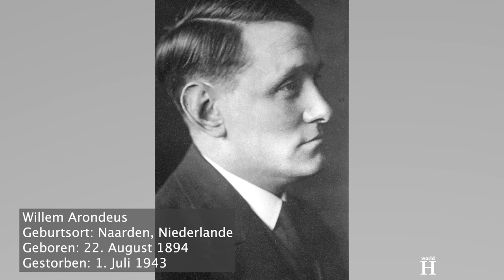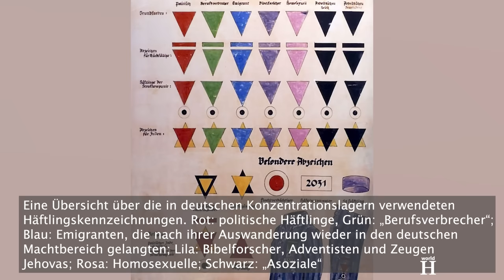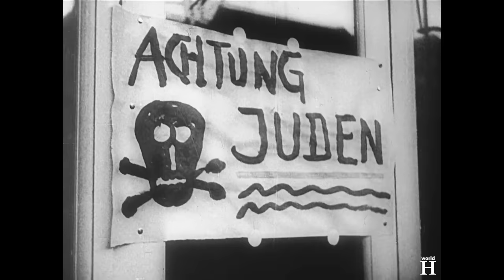Brutale Verfolgung der Lesben unter dem Nazi-Regime – Folter, Misshandlung & Mord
Viele Überlebende berichteten, dass die Häftlinge mit dem Rosa Winkel zu den am meisten misshandelten Lagerinsassen gehörten. SS-Wachen ermordeten homosexuelle Häftlinge aus purer Grausamkeit und bei sadistischen Spielen. Es ist überliefert, dass die SS die rosa Dreiecke auf der Brust der Männer als Zielscheiben für Schießübungen benutzte.
Mitte 1942 wurden in Sachsenhausen fast alle der 200 homosexuellen Häftlinge hingerichtet.
Manchmal wurden die Häftlinge mit dem Rosa Winkel zu den härtesten Arbeiten im Lagersystem eingeteilt. In Mauthausen und Flossenbürg war es gängige Praxis, homosexuelle Häftlinge zu Tode zu schinden, was dann als natürliche Todesursache vermerkt wurde.
Oft wurden sie nicht nur körperlich, sondern auch sexuell misshandelt. Die Häftlinge mit dem Rosa Winkel wurden sowohl von den Lagerwachen als auch von Mitgefangenen vergewaltigt. Sie wurden geschlagen und öffentlich gedemütigt.
Ab November 1942 durften die Lagerkommandanten offiziell die Kastration von homosexuellen Männern anordnen.
Frauen, die sich selbst als lesbisch bezeichneten oder als solche eingestuft wurden, trugen jedoch keinen rosa Winkel, sondern ein Abzeichen, das den offiziellen Grund ihrer Verhaftung und Internierung angab.
Zeugnisse aus erster Hand, Memoiren und Tagebücher von Überlebenden zeigen, dass die Häftlinge in den Konzentrationslagern sexuelle Kontakte untereinander hatten – sowohl heterosexuelle als auch gleichgeschlechtliche Beziehungen.  Die sexuellen Begegnungen reichten von einvernehmlichen Intimitäten bis hin zur Prostitution. Die weiblichen Häftlinge wurden häufig geschlagen, und sie wurden Opfer brutaler sexueller Übergriffe, auch von Vergewaltigungen.
Nicht alle Frauen die in den Lagern sexuelle Beziehungen zu ihren weiblichen Mithäftlingen unterhielten, waren lesbisch. Einige beschrieben sie später als eine Quelle des Trostes oder sahen die körperliche Zuwendung sogar als Überlebenshilfe an.
Gleichgeschlechtliche Beziehungen in den Lagern konnten für andere Häftlinge, die aus einer Vielzahl von Kulturen und Hintergründen stammten, schockierend sein. In ihren Memoiren und Berichten aus der Nachkriegszeit beschrieben einige Holocaust-Überlebende Lesben als Bedrohung für die Sicherheit und das Wohlergehen der anderen Häftlinge in den Lagern. Andere sahen in gleichgeschlechtlichen Beziehungen ein Beispiel für die Entwürdigung durch die Lagererfahrung. Diese Beschreibungen spiegeln wider, dass Lesben in den Lagern oft weiterhin als Außenseiterinnen behandelt wurden. Ein Außenseiter zu sein, konnte jedoch auch den Tod bedeuten, insbesondere für Männer.
Aus Angst vor Schuldzuweisungen mieden die ohnehin schon voreingenommenen Mitgefangenen die Häftlinge mit dem rosa Winkel, die in der Häftlingshierarchie auf unterster Ebene rangierten, isoliert und machtlos waren. Homosexuelle Häftlinge profitierten nur selten von der Solidarität der anderen Häftlinge, die vielen Lagerinsassen das Überleben ermöglichte, z. B. durch den Zugang zu Lebensmitteln und Kleidung.
Bis heute ist es eine Herausforderung für die Forschung, historische Quellen zu finden, die sich mit den Erfahrungen von Lesben unter dem NS-Regime befassen, da deren sexuelle Orientierung in den offiziellen Akten meist nicht erfasst wurde, weil sie zumindest in Deutschland strafrechtlich nicht verfolgt werden konnten.
Eine weitere Schwierigkeit besteht darin, dass nur sehr wenige Lesben über ihre Erfahrungen in dieser Zeit berichtet haben. Das liegt zum Teil daran, dass das Thema sexuelle Beziehungen zwischen Frauen auch nach dem Ende der Nazizeit noch jahrzehntelang tabuisiert wurde.
Was die Männer betrifft, so wurde Homosexualität in Ostdeutschland 1968 entkriminalisiert, in Westdeutschland geschah das Gleiche 1969.
Wir dürfen die homosexuellen Frauen und Männer nie vergessen, die starben oder bis an ihr Lebensende gezeichnet blieben, wenn sie überlebten. Ihre Geschichten und ihr Leiden müssen uns für immer an die Gefahren von Diskriminierung, Rassismus und Hass erinnern, denn oft wiederholt sich Geschichte.